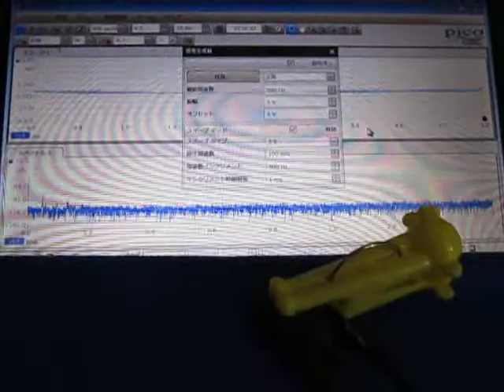超音波テスター（オリジナル超音波プローブ）に関する基礎実験